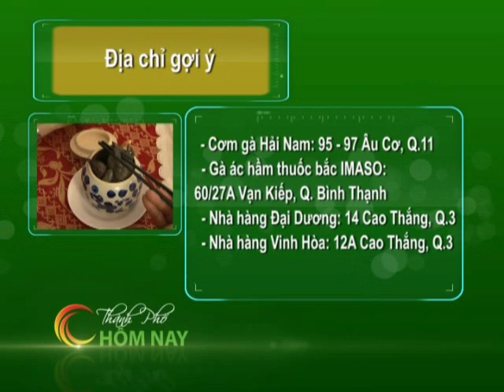Gá ác tiềm thuốc bắc -Thành Phố Hôm Nay [HTV9 -- 01.10.2013]